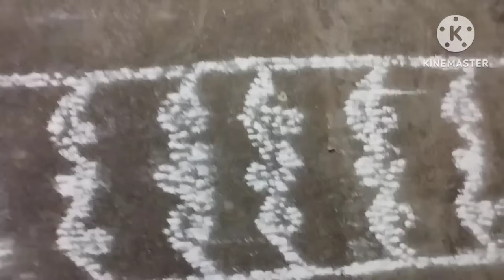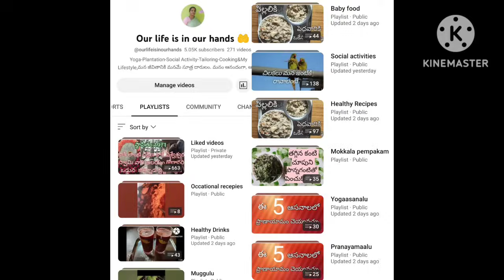సమయాన్ని సమర్థవంతంగా సద్వినియోగం చేసుకుంటే మనం పొందే సఫలత ourlifeisinourhands🤲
organic healthy foods,
yoga,
meditation,
pranayama,
gardening,
social organizational activities,
Singing,
traditional rangoli,
ethics and morals,
traditional values,
samskruthi etc